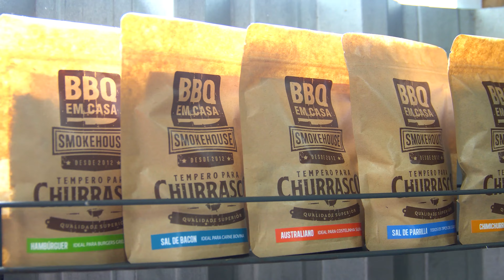COSTELINHA SUÍNA DESMANCHANDO - EM BUSCA DO ESPETO PERFEITO | BBQ EM CASA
No vídeo de hoje vou mostrar pra você como fazer costelinha suína em 40 minutos no espeto, isso mesmo! Muito fácil, rápido e simples! Juro que fica sensacional e você vai amar tanto que tenho certeza que vai incluir essa receita em todos os seus churrascos daqui pra frente!